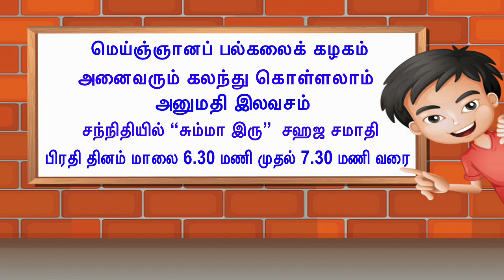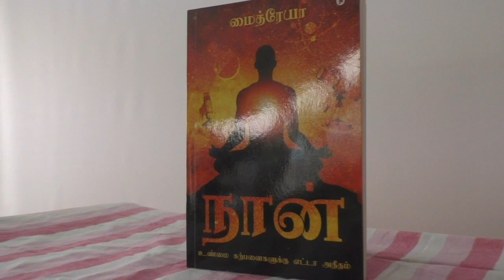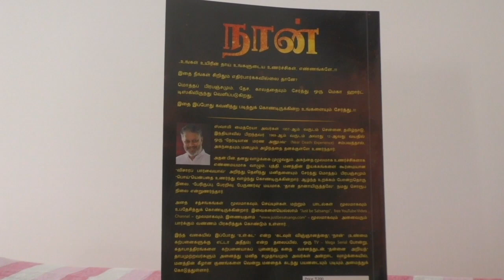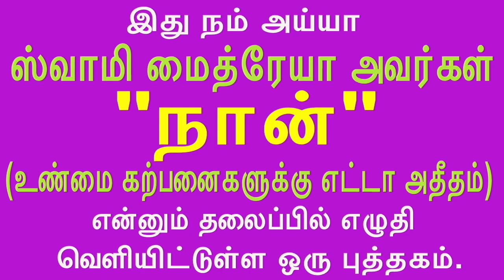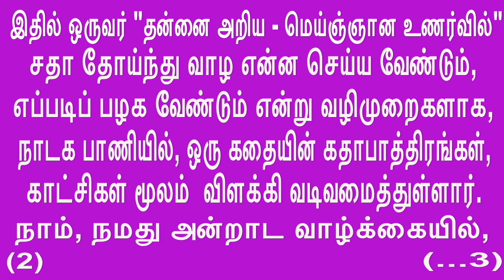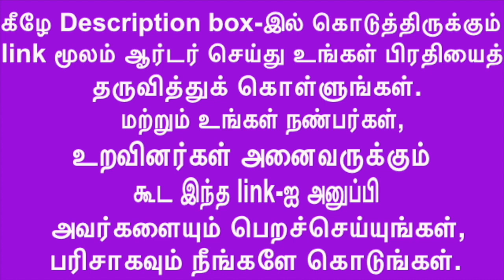05Nov19-Sahaja Samadhi - Gravitate towards "THE SELF". ஆன்ம மைய ஈர்ப்பை நோக்கி செல்.